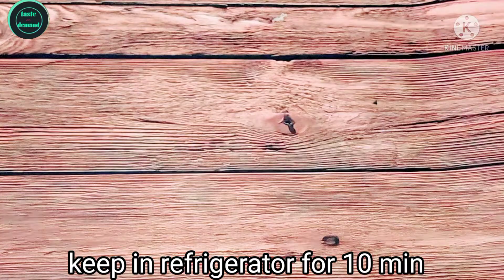Ramadan Special Aloo Kheema Cutlets/Ramadan 2022/Iftaar recie/Cutlets recipe with tips